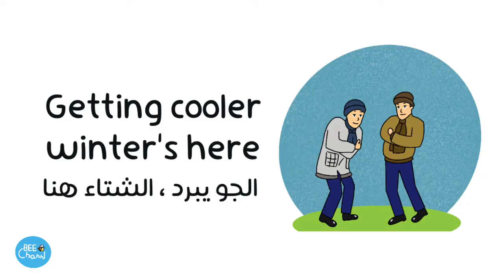Months and Seasons Chant - وي كان we can 3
قناة بي التعليمية للأطفال 🧒🏻👦🏻.
‏‎اهلاً بكم قناتُنا تضم العديد من المقاطع المفيدة ،

Back to school, it's fall.
September, October,
November.
Getting cooler, winter's
here.
December, January,
February.
Flowers are out, it's
spring.
March, April, May.
Yummy, summer's here.

جميع الحقوق محفوظة لكتاب we can

جميع ماترونه في الفيديوهات تم رسمها ومونتاجها من قبل القناة الرجاء عدم اقتباس او سرقة او اعادة نشر الفيديو بشكل غير لائق ووضع حقوقكم عليها * جميع الحقوق محفوظة لقناة بي التعليمية *